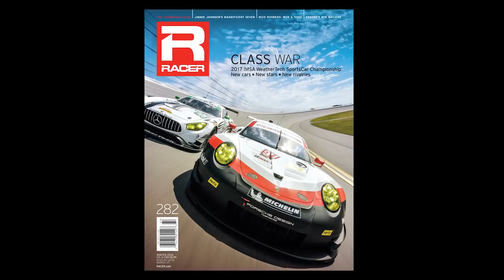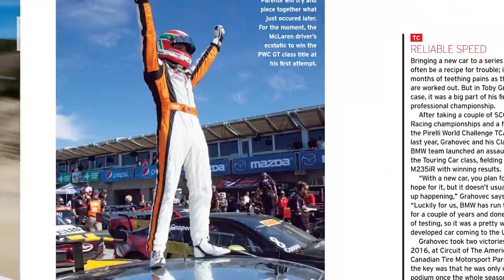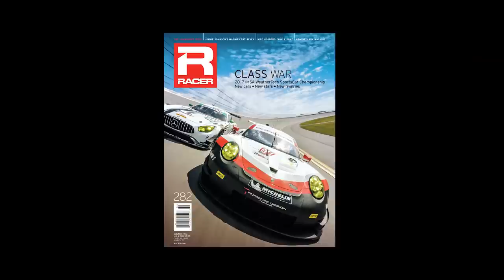RACER Winter 2016/2017 — The Champions Issue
The Winter 2016 issue of RACER is on sale now.